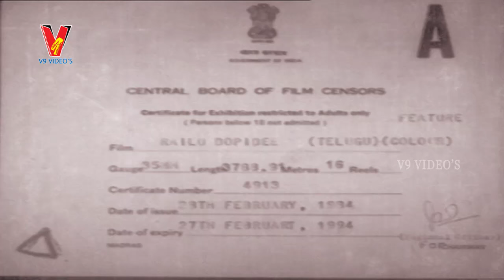Rail Dopidee | Telugu Full Movie | Bhanuchander | Vijaya lalitha | V9 Videos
Watch Telugu Full Leangth Movie
Rail Dopidee Telugu Full Movie
Star Cast : bhanuchander,  vijaya, alitha, prabha.